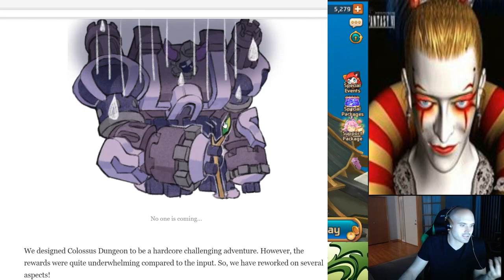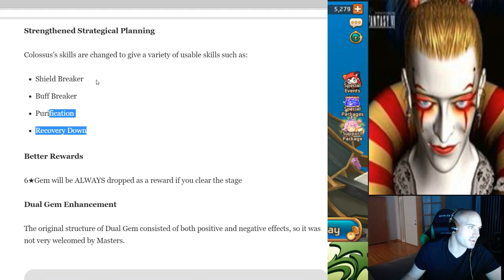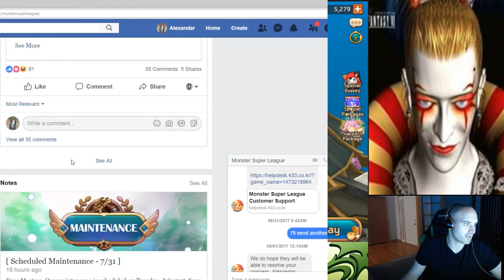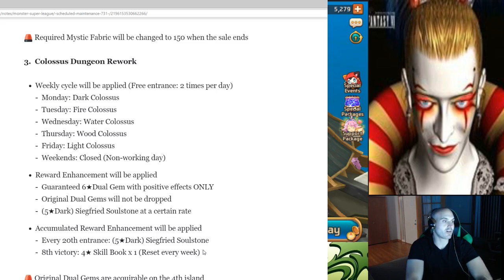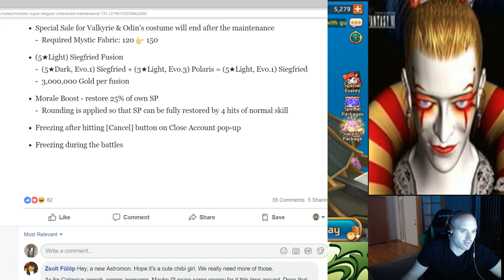Monster Super League- New Update and FUSE ME!!!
Dark Merlin!!!

and

Updates!!!